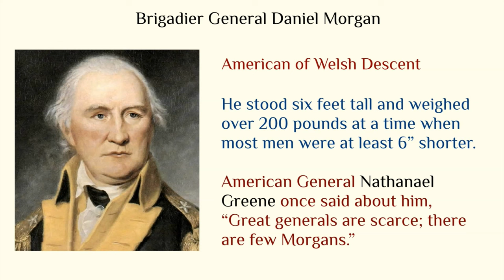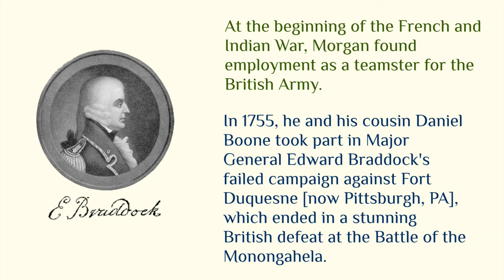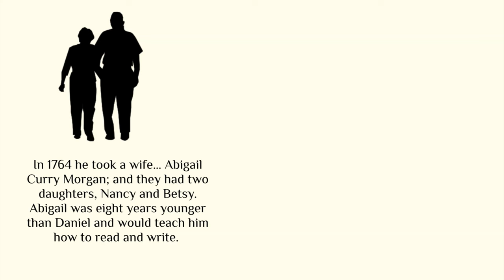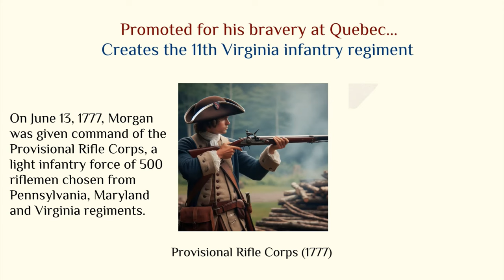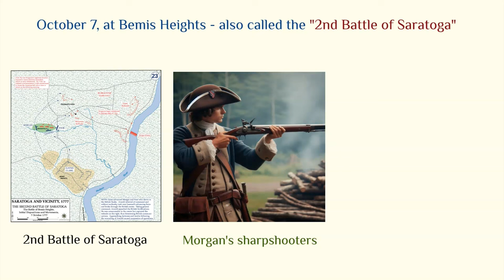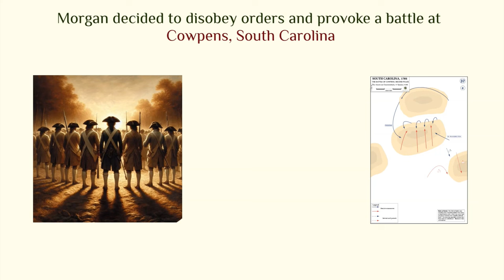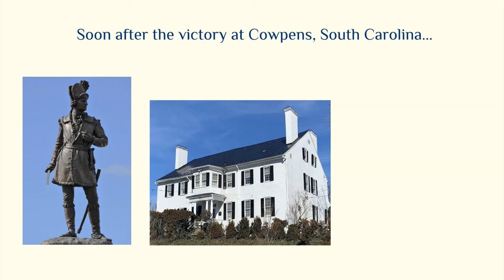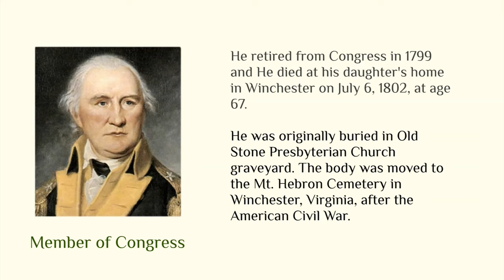Daniel Morgan -Welsh American Brigadier General in the Revolutionary War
This video is entitled: Daniel Morgan - Welsh American Brigadier General

This is Greg Thomas, and welcome to the Welsh American Channel. Americans of Welsh descent had a profound influence leading up to the American Revolution including authorship of the Declaration of Independence by Thomas Jefferson and the large number of Welsh-Americans who signed the Declaration. Eventually… negotiations between the American patriots and Britain broke down and a Revolutionary War was declared. Once again, several Americans of Welsh descent stepped up to the plate to serve as leaders. Some became leading military leaders during the war. In this video, we will focus on one physically tough and commanding personality. He was Brigadier General Daniel Morgan. He stood six feet tall and weighed 200 pounds at a time when most men were at least 6” shorter. One individual proclaimed that “he was built like a brickyard with arms like tree trunks.”  American General Nathanael Greene once said about him, “Great generals are scarce; there are few Morgans.”

Daniel Morgan. As a brigadier general in the American Revolutionary War, was one of the Continental Army’s most valuable tacticians and commander of several of the most successful rifle corps of the war for American Independence. Morgan’s most famous victory was defeating Colonel Banastre [Ban-aster] Tarleton’s British Legion at the Battle of Cowpens in January 1781 by implementing tactics that successfully combined state militias, Continental regulars, and cavalry units. As you will clearly see, Morgan was one tough Welsh-American. He is considered by many historians to be the most successful field leader of the American Revolution

Born on July 6, 1736, Daniel Morgan was the fifth child of James and Eleanor (Lloyd) Morgan. All four of his grandparents were Welsh Quaker immigrants who lived in Bucks County, Pennsylvania. Morgan's parents also originated from Pennsylvania and then later moved to New Jersey together. Morgan’s father was an ironmaster.

As he became older, he became more religious due to the influence of his wife. He stated,
"Where you have no religion, you are sure to have no government, for as religion disappears, anarchy takes place and fixes a compleat Hell on earth till religion returns."

A member of the Federalist Party, Morgan twice ran for the United States House of Representatives, winning election to the House in 1796. He retired from Congress in 1799 and He died at his daughter's home in Winchester on July 6, 1802, at age 67.

He was originally buried in Old Stone Presbyterian Church graveyard. The body was moved to the Mt. Hebron Cemetery in Winchester, Virginia, after the American Civil War. His wife, Abigail, died in 1816 and was buried in Logan County, Kentucky. In his honor, numerous American counties, streets and cities are named after him. A number of statues and Fort Morgan at the mouth of Mobile Bay, Alabama is named in his honor. In 1973, his home “Saratoga” was declared a National Historic Landmark.

Rough and dynamic Daniel Morgan, a successful military leader of Welsh descent, served his nation with honor and commitment. Like many revolutionaries… he is mostly forgotten by today’s generation… but recorded history will never forget his legacy and bravery.
The Daniel Morgan monument in Winchester, Virginia, was dedicated in 2005. At the foot of the statue is a brass plaque that simply reads, “Fought everywhere, was beaten nowhere”